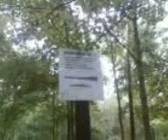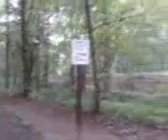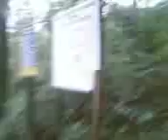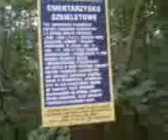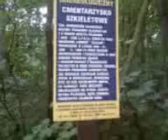Sarnowo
nie znalazłem w całym YT ani słowa o kujawskich megalitach - i mimo kiepskiej jakości filmu i chaotycznej narracji go zamieszczam